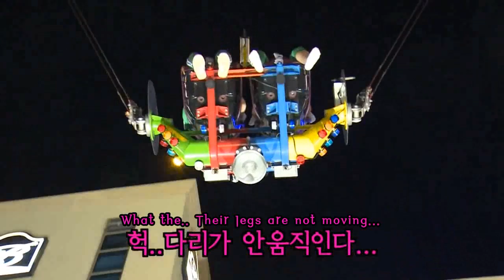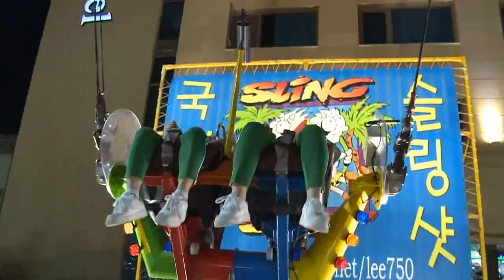[KMDSubs][ENG] Crayon Pop TV Season 2 Episode 1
Subbed by KMDSubs.